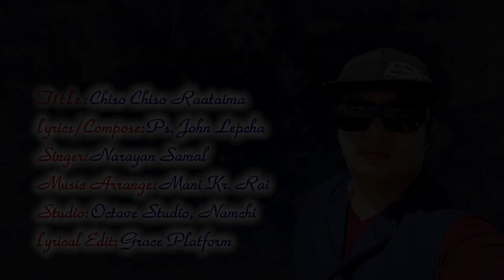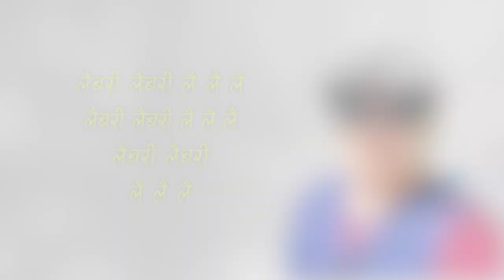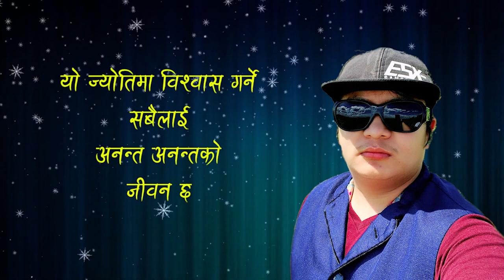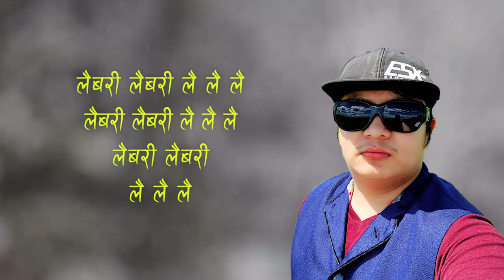'राजा जन्मेको' Chiso Chiso Raatma - Narayan Samal | Lyrical Video - Nepali Christmas Dance Song 2020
Official Lyrical Video - 'राजा जन्मेको' Chiso Chiso Raatma - Narayan Samal | Nepali Christmas Dance Song 2020

Title: Chiso Chiso Raatma
Lyrics/Compose: Ps. John Lepcha
Singer: Narayan Samal
Arranged/Mixed/Mastered: Mani Kr. Rai
Studio: Octave Studio, Namchi
Lyrical Edit: Grace Platform
Channel Banner: Grace Platform

Audio Copyright: Grace Platform
Video Copyright: Youtube Non Copyright Videos